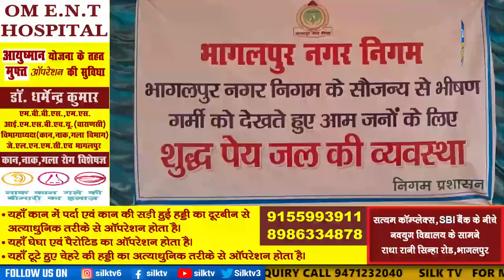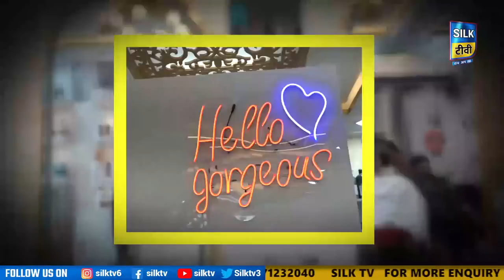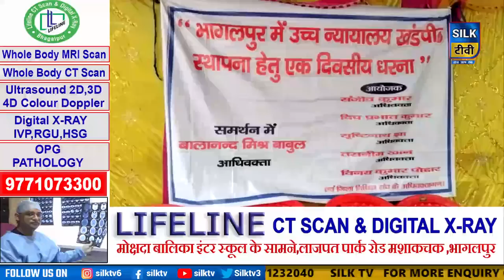SILK TV- जिले की खबरें एक साथ || 29 APRIL 2023